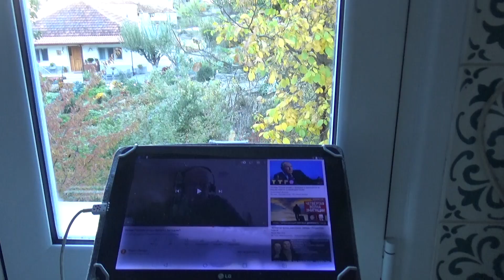СОБИРАЕМ ТЕРН # ГОТОВИМ ГЕМИСТА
в лесу собираем терн и дома готовим греческое блюдо гемиста из грибов.